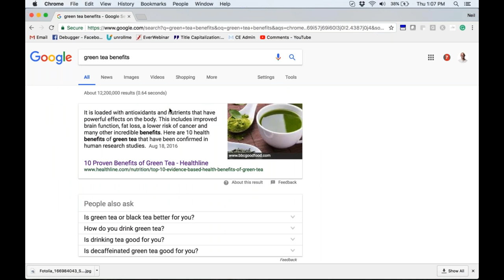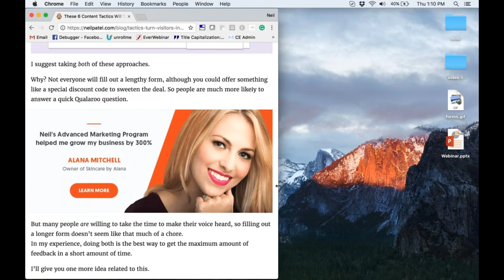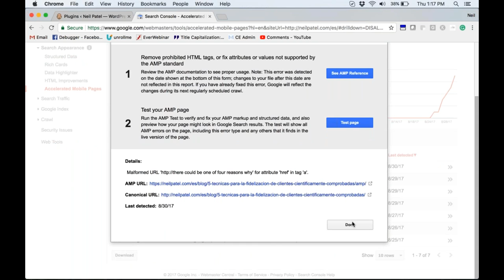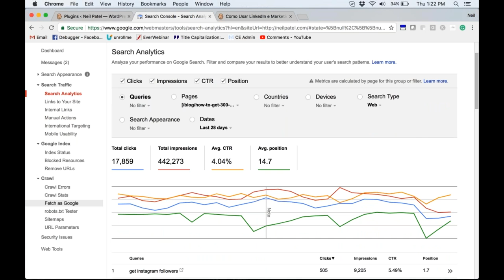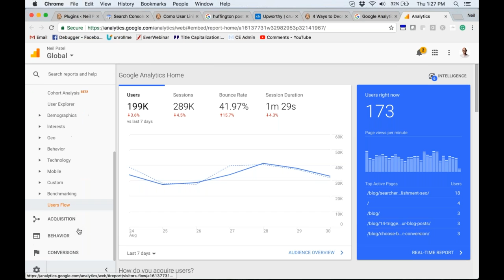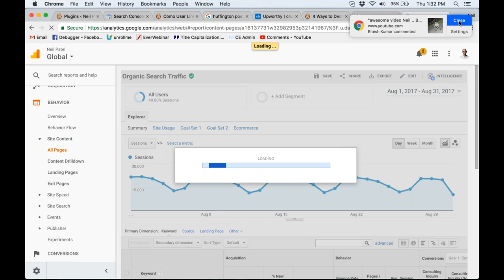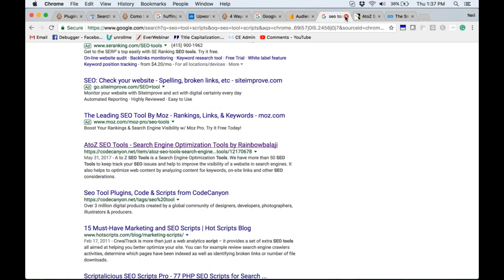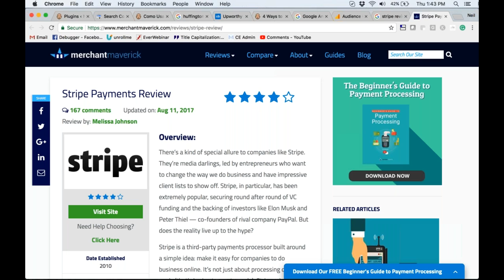SEO Unlocked Module 3 Q A Call